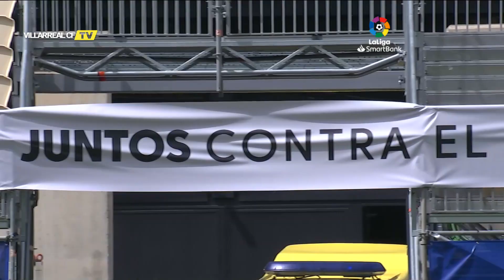Highlights FC Andorra 4-3 Villarreal CF B | LaLiga2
El Mini Submarino cayó en Andorra a pesar de los tres goles en la última jornada